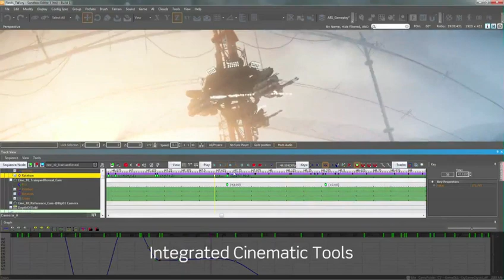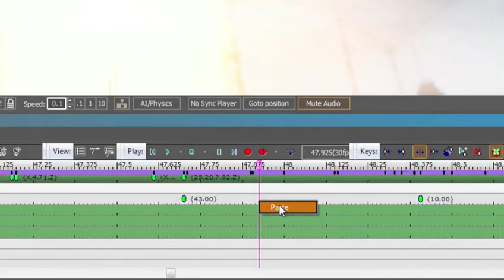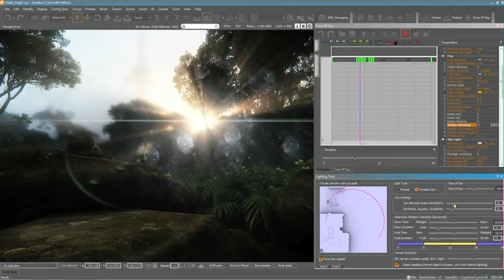CryEngine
Tech Demo